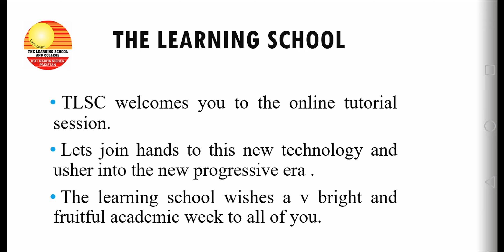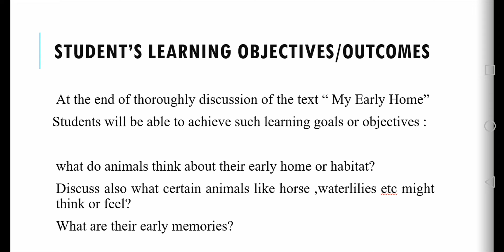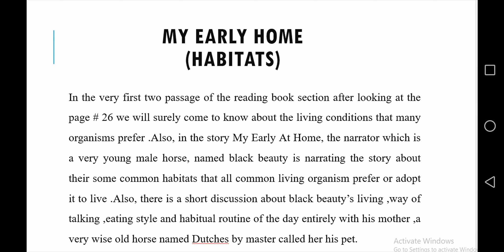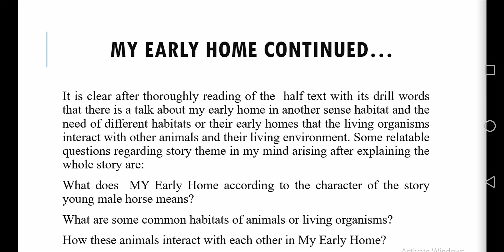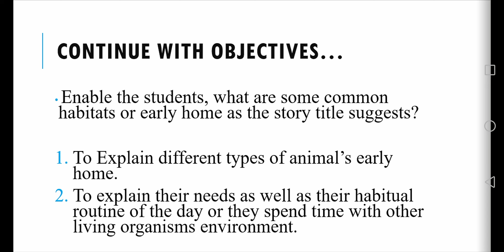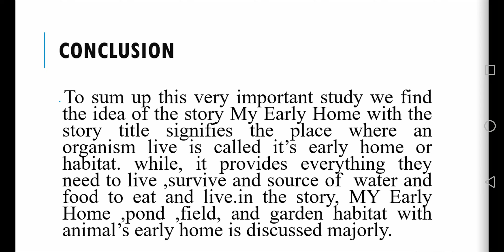Class 3 sub Eng p1 topic My Early Home lec 14